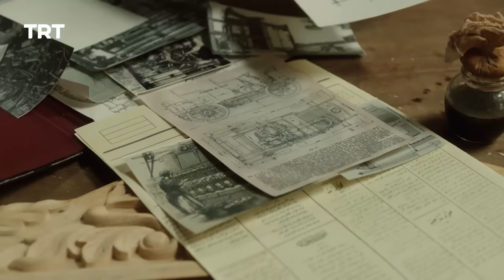Payitaht Sultan Abdulhamid | Season 1 | Episode 60